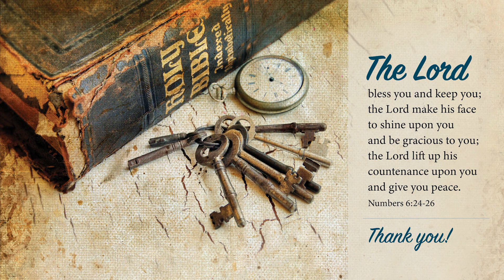John Grant: Man's Triumph, Sin's Defeat (Part 2)